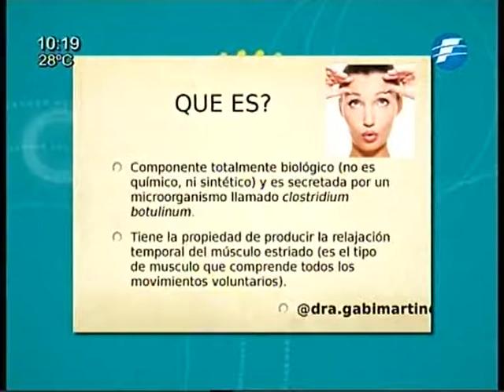Hablamos del Botox en ViveLaVidaPy - 13/08/2015